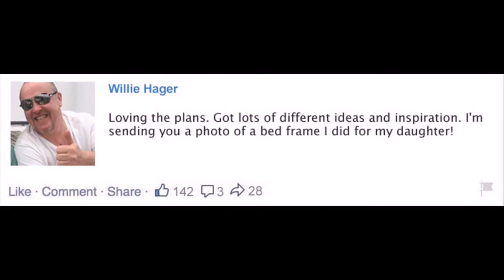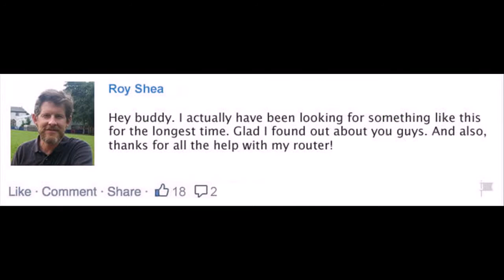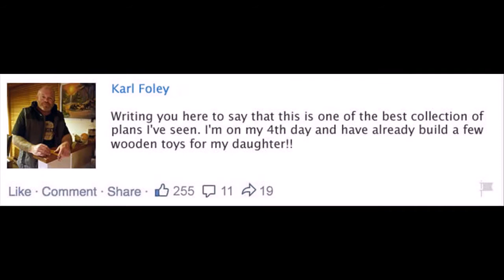Clock Plans Nashville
Cutting & Materials ListsYou get EXACT cutting and materials list for every projectYou will be able to buy exact amounts which means you'll stop wasting your hard earned cash on wrong wood, wrong materials or the wrong quantity.It saves time and cuts down waste. It saves money.